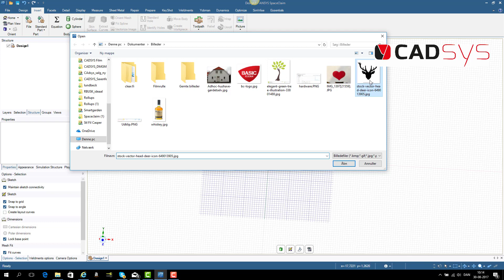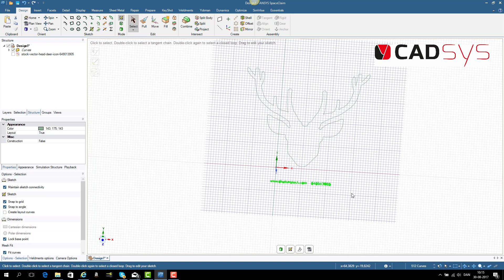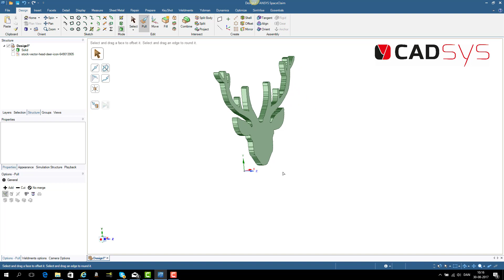Fra billed fil til 3D eller 2D fil på rekord tid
Se hvor nemt det kan være at skabe 3D eller 2D filer fra billedfiler med SpaceClaim